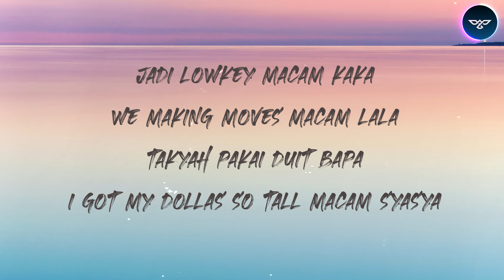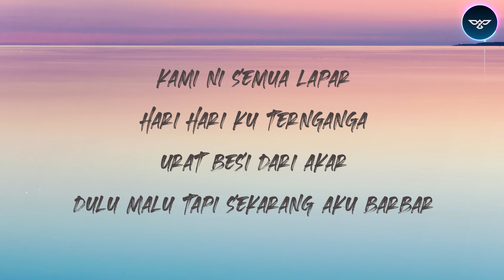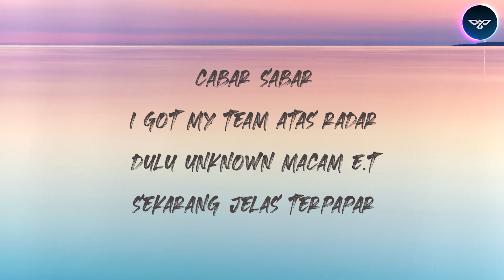Yonnyboii - SHEEEEESH!!! (prod.cadence) | (Lirik) | 4K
Follow Yonnyboii

[Tags]
yonnyboii i can see your voice,
yonnyboii live,
yonnyboii sakit,
yonnyboii kelabu,
yonnyboii penat,
yonnyboii raya,
yonnyboii ajl,
yonnyboii takut,
yonnyboii salahku,
yonnyboii aku itu aku lirik,
yonnyboii album,
yonnyboii aku,
yonnyboii ajl 35,
yonnyboii aku manusia biasa,
yonnyboii azlan,
yonnyboii all song,
yonnyboii biar,
yonnyboii boleh blah,
yonnyboii bayang,
yonnyboii biarlah,
yonnyboii buta,
yonnyboii bulan,
yonnyboii banyak masalah,
yonnyboii best song,
cik b yonnyboii,
yonnyboii ft b heart,
yonnyboii ft cik b,
yonnyboii loca b,
yonnyboii cemburu,
yonnyboii cover,
yonnyboii chou,
yonnyboii caprice,
yonnyboii ciao,
yonnyboii cinta,
yonnyboii cemburu lirik,
yonnyboii cover penat,
yonnyboii disney,
yonnyboii dan mk,
yonnyboii dan shee,
yonnyboii dan azlan,
yonnyboii duet,
yonnyboii dolla,
yonnyboii demo,
yonnyboii depression,
yonnyboii english song,
yonnyboii ella naim daniel,
yonnyboii emosi,
yonnyboii ep,
yonnyboii era,
yonnyboii english,
yonnyboii episode 1,
yonnyboii sakit english cover,
yonnyboii ft,
yonnyboii ft mk,
yonnyboii ft zynakal lirik,
yonnyboii feat,
yonnyboii ft shee,
yonnyboii ft meerfly,
yonnyboii feat zayn,
yonnyboii ft caprice lirik,
yonnyboii gila,
yonnyboii gemilang,
yonnyboii gila lirik,
yonnyboii gf,
yonnyboii gadees slow mo,
yonnyboii guitar,
yonnyboii gerak emosi,
sakit yonnyboii guitar cover,
yonnyboii hanyut,
yonnyboii hari raya,
yonnyboii hanya tuhan yang tahu,
yonnyboii hantu,
yonnyboii hidup giller,
yonnyboii hello,
yonnyboii hujan,
yonnyboii hari jadi,
yonnyboii ismail izzani,
yonnyboii interview,
yonnyboii iman,
yonnyboii ikan dan bulan,
yonnyboii i love you,
yonnyboii ii,
yonnyboii ig live,
yonnyboii jangan keluar,
yonnyboii jiwang,
yonnyboii juara lagu,
yonnyboii jamming,
yonnyboii janji ke bulan,
yonnyboii jumpa makdi,
yonnyboii jade chou,
yonnyboii jangan keluar lirik,
yonnyboii karaoke,
yonnyboii kelabu lirik,
yonnyboii kecewa,
yonnyboii kelabu karaoke,
yonnyboii kmy kmo,
yonnyboii kelabu live,
yonnyboii keroncong untuk ana,
k clique yonnyboii,
yonnyboii lirik,
yonnyboii lotus,
yonnyboii lagu baru,
yonnyboii lagu raya,
yonnyboii lazada,
yonnyboii lemah,
yonnyboii lagu,
yonnyboii l,
yonnyboii masa,
yonnyboii mama,
yonnyboii meletop,
yonnyboii ml,
yonnyboii mobile legend,
yonnyboii m nasir,
yonnyboii mk,
yonnyboii mencari,
yonnyboii m nasir komen,
yonnyboii new song,
yonnyboii naim daniel,
yonnyboii nasihat,
yonnyboii nyanyi live,
yonnyboii naim,
yonnyboii nyanyi lagu raya and the last dragon,
yonnyboii nota diri,
yonnyboii nyanyi lagu m nasir,
yonnyboii ome tv,
yonnyboii ost,
yonnyboii ome,
yonnyboii ost tebing,
yonnyboii ora della,
yonnyboii ost raya and the last dragon,
yonnyboii omi,
yonnyboii ost hadiah dari tuhan,
yonnyboii pendam,
yonnyboii pelik,
yonnyboii penat lirik,
yonnyboii pulang,
yonnyboii penat live,
yonnyboii penat cover reaction,
yonnyboii quai,
yonnyboii quote disney,
yonnyboii reaction,
yonnyboii rap,
yonnyboii rasa,
yonnyboii raya and the last dragon,
yonnyboii remember,
yonnyboii rindu,
yonnyboii remix,
yonnyboii sheenta,
yonnyboii sakit lirik,
yonnyboii salahku lirik,
yonnyboii salahku live,
yonnyboii salahku karaoke,
yonnyboii sheenta lirik,
yonnyboii s,
yonnyboii tujuan,
yonnyboii trust again,
yonnyboii tujuan lirik,
yonnyboii tak mengapa,
yonnyboii tujuan karaoke,
yonnyboii takut reaction,
yonnyboii trust,
yonnyboii unreleased,
yonnyboii underground,
yonnyboii usah,
yonnyboii universal,
yonnyboii unreleased lyrics,
yonnyboii yung uber,
asal usul yonnyboii,
yonnyboii vevo,
yonnyboii valorant,
yonnyboii vlog,
biar yonnyboii official video,
yonnyboii lirik video,
yonnyboii music video,
yonnyboii official video,
yonnyboii walt disney,
yonnyboii whatsapp status,
yonnyboii wikipedia,
takut yonnyboii whatsapp status,
biar yonnyboii whatsapp status,
kelabu yonnyboii status wa,
yonnyboii salahku whatsapp status,
story wa yonnyboii,
yonnyboii x chou,
yonnyboii x mk,
yonnyboii xiaomi,
yonnyboii x mobile legend,
yonnyboii x ismail izzani,
yonnyboii x mlbb,
yonnyboii x missing you,
yonnyboii x azlan typewriter,
ismail izzani x yonnyboii,
chou x yonnyboii,
yonnyboii x,
yonnyboii x meerfly,
yonnyboii yang dulu tu dulu,
yonnyboii your mine i'm yours,
yonnyboii ytjt,
yonnyboii yonny,
yonnyboii youtube,
lagu yonnyboii yang baru,
missing you yonnyboii,
yonnyboii zyn,
yonnyboii zayn,
yonnyboii zynakal ismail izzani,
yonnyboii zyn buta,